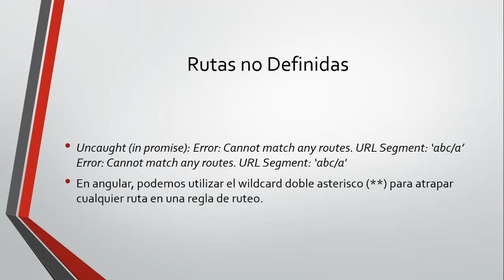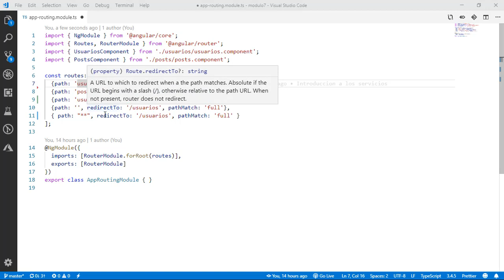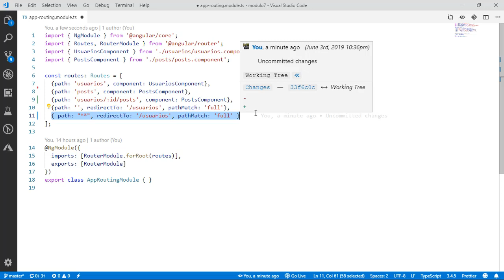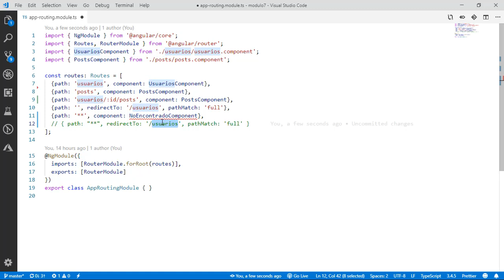7-6 - Manejando Rutas no Encontradas - Wildcard | Programando en Angular 8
Cuando discutíamos el tema del atributo pathMatch, vimos que cuando introducíamos una ruta en la URL la cual no se correspondía con ninguna de nuestras reglas de ruteo, en la consola de Chrome nos salía un error que decía algo como:

Uncaught (in promise): Error: Cannot match any routes. URL Segment: 'no-existente'
Error: Cannot match any routes. URL Segment: 'no-existente'

Lo que básicamente significa que el segmento de URL o ruta ingresado no se encuentra definido en ninguna de nuestras reglas de ruteo.

Ciertamente, tener una pantalla en blanco y un error en la consola no es precisamente una buena experiencia de usuario. Para estos casos, podemos definir un wildcard o carácter comodín. Un wildcard es un carácter que representa cualquier otro carácter o cadena de caracteres. En angular, podemos utilizar el wildcard doble asterisco (**) para atrapar cualquier ruta en una regla de ruteo.